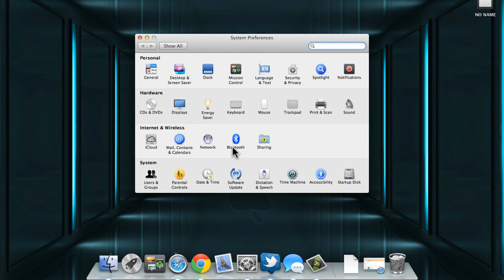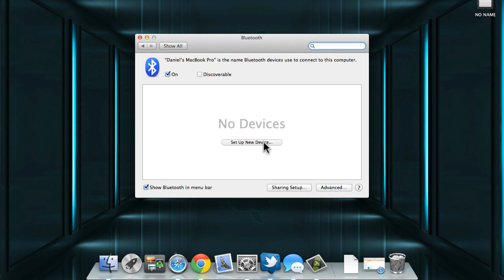How To Connect Apple Magic Mouse To Mac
Full video tutorial on how to connect the Apple Magic Mouse to a Mac. This works on the iMac, Mac Mini, Macbook Pro, Macbook Air and the Mac Pro.